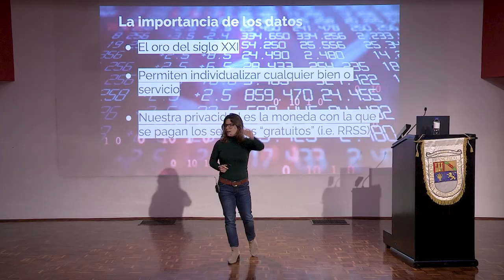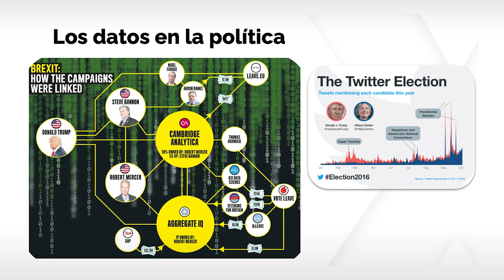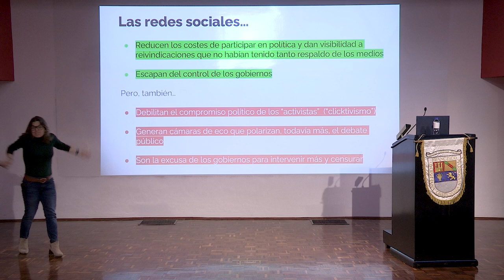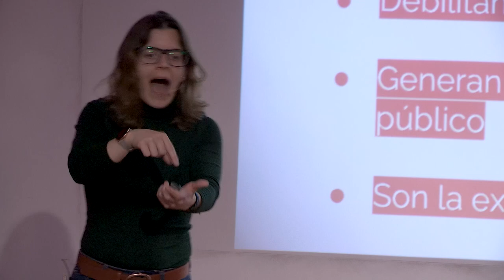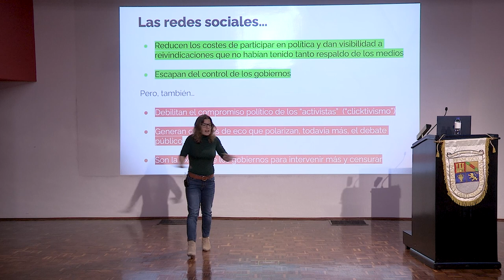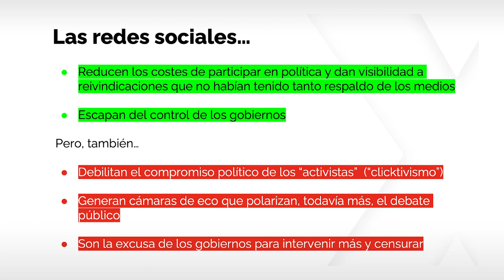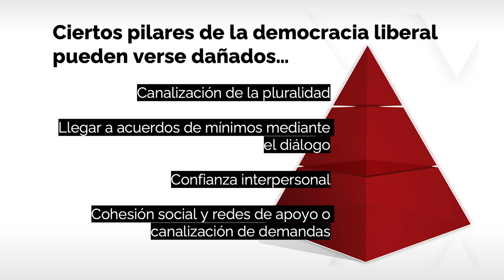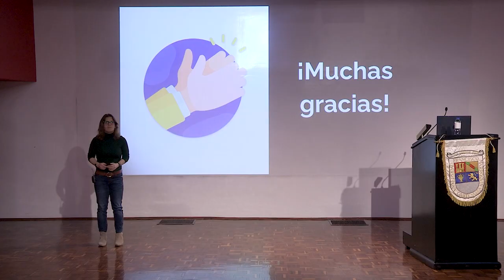Las redes sociales y la democracia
La conferencia "Las redes sociales y la democracia", impartida por Irune Ariño en la Universidad Francisco Marroquín, abordó los profundos efectos que las plataformas digitales tienen sobre la política y la sociedad contemporánea. Ariño destacó que, aunque redes como Twitter y Facebook son de acceso gratuito, el verdadero costo recae en la recopilación de los datos personales de los usuarios. Estos datos permiten a empresas y partidos políticos personalizar sus mensajes y anuncios, incrementando su efectividad y capacidad de persuasión.

"La transparencia en el uso de los datos debe ser una prioridad para garantizar una democracia informada y protegida" . — Iruñe Ariño

Un ejemplo destacado es el uso del microtargeting en campañas políticas, como lo hizo Donald Trump en su campaña presidencial. Mediante esta técnica, los mensajes se adaptan a las preocupaciones específicas de cada grupo de votantes, lo que aumenta la eficacia de la comunicación política. Los datos permiten a los políticos llegar a votantes específicos con mensajes personalizados, lo que optimiza los recursos de las campañas y maximiza su impacto.

"El desafío no es solo la cantidad de información disponible, sino cómo discernir lo que es cierto en un mundo inundado de noticias falsas". — Iruñe Ariño

Al interactuar solo con contenido que refuerza nuestras creencias, las redes limitan la exposición a opiniones contrarias, lo que puede generar una mayor fragmentación social. La facilidad para compartir y amplificar noticias falsas y la creación de burbujas informativas en estas plataformas exacerban este problema, afectando negativamente el diálogo democrático.

Aunque permiten un acceso más amplio a la información y a la expresión política, también generan problemas como el clictivismo y la falta de confianza interpersonal. Estos fenómenos debilitan la cohesión social y ponen en riesgo la pluralidad y el diálogo necesario en una democracia sana.

Organizado por:
Centro Henry Hazlitt